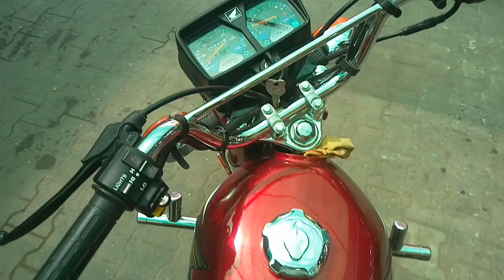How was the First Ramadan Fast in Pakistan ten Years Later After Coming from Saudi Arabia?,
Saudi Arabia Latest Update News today in Urdu and Hindi, Saudi News in Urdu, Today News in Saudi Arabia, How was the First Ramadan Fast in Pakistan ten Years Later After Coming from Saudi Arabia?, what is the difference between spending the first month of ramadan in saudi arabia and pakistan?,